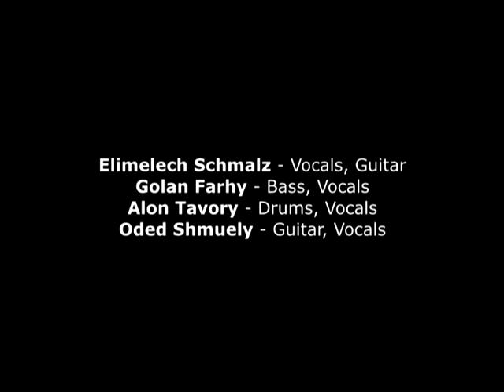Dead Man - Red Meadow Live at the Pytria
Taken from our live performance at the legendary Pytria venue in the great white North.
Elimelech Schmalz - vocals, guitar
Oded Shmuely - guitar, backing vocals
Golan Farhy - bass, backing vocals
Alon Tavory - drums, backing vocals